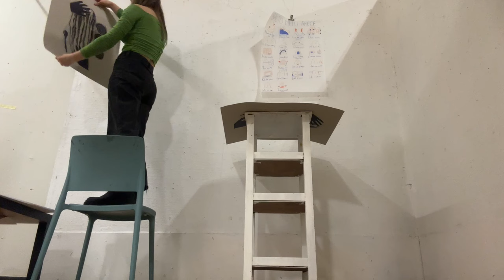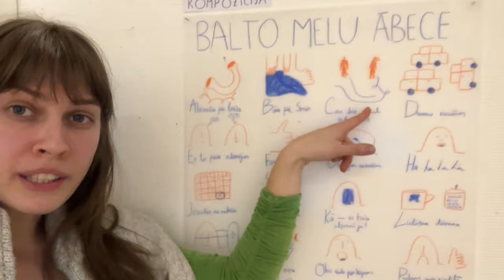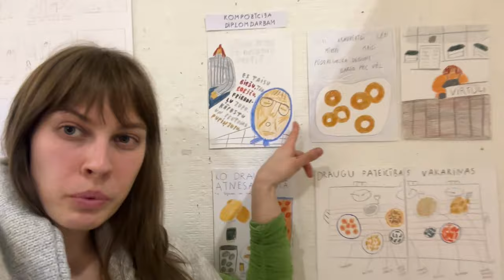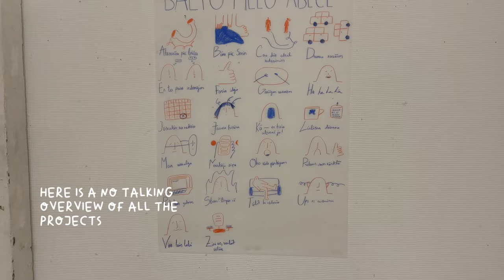art academy student vlog S1 | art critique finals, linocut, needle punch, illustration, art vlog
Last art academy student vlog — we made it to the art critique! Decorating my spot for the art critique in the academy and sharing the art projects that I have done. Lincout prints,  illustration and Master thesis work, screenprinting, experimental printmaking and more.

Intro 0:00
Decorating my art critique spot 0:38
Explaining all the work I have done 1:36
My thoughts on the first semester and grades 5:07